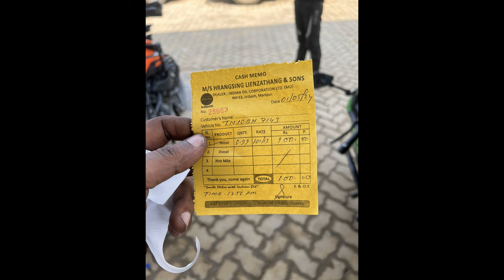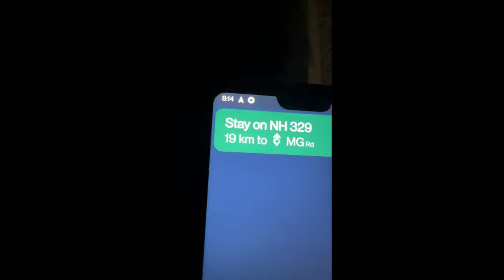💥ENTERING MANIPUR DURING GUN FIGHT 😱| MIZORAM | North East DAY11 | World Record